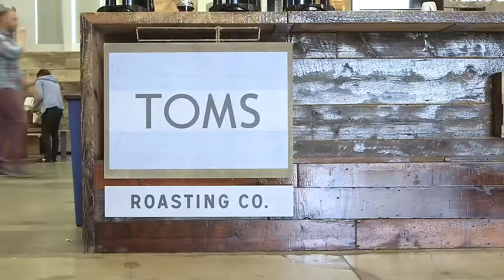Kidspiration meets TOMS Chief Shoe Giver Blake Mycoskie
An interview with Blake Mycoskie, founder and Chief Shoe Giver of TOMS shoes, at the company headquarters, Santa Monica, California.

Kidspiration - where kids interview the world's most amazing people.